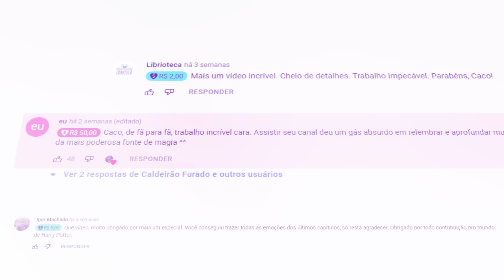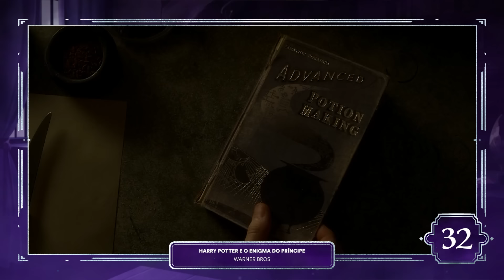39 DETALHES QUE PODEM ESTRAGAR A SÉRIE HARRY POTTER - Ordem da Fênix.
Detalhes fazem toda a diferença, sabendo disso, listei algumas coisas que se colocarem na série Harry Potter, vai ser um desperdício de tempo.
Hoje vamos falar específicamente da 5ª temporada que será a adaptação do livro Ordem da Fênix.

- Roteiro: Caco Cardassi e João Pedro Duarte
- Apresentação e direção: Caco Cardassi
- Edição: Erik Oliveira
- Design de Thumbnail: Arthur Teixeira